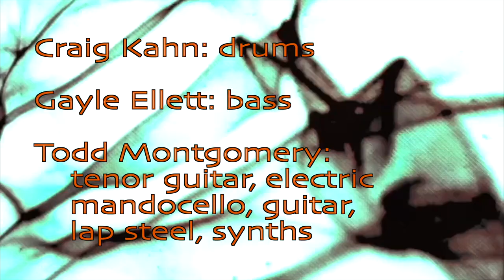Jellyfish Song by the Kelp Dwellers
Interested in electric tenor guitars? Check out "Jellyfish Song" from the Surfacing album by the Kelp Dwellers.

For people curious about how different tenor guitars sound, here are some details on which tenors are used in this song. The GDAE tenor guitar melodies from 0:13 to 0:37 and 1:01 to 1:25 were played on a Fender Tenor Tele. The melody from 1:50 to 2:13 was played on an Eastwood Mandocello (tuned GDAE), and the last solo from 3:09 to 3:33 was played on an Eastwood Astrojet. All of those were played through a Vox ac15 with no pedals.

The "Surfacing" Cds are sold out but off course you can still buy the digital album If you like instrumental rock, check it out.

All footage by Todd Montgomery except for the underwater dolphin shot.